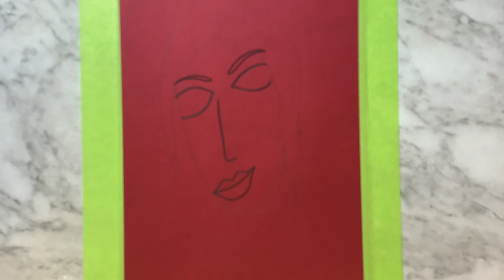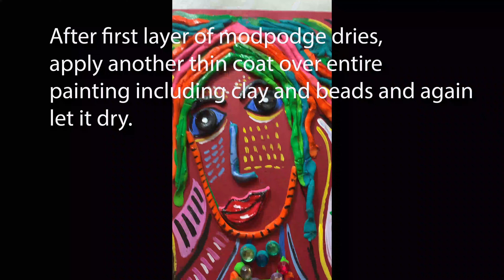Abstract portrait for mother's day, self portrait mural abstract with clay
This is a Abstract portrait for mother's day, self portrait abstract with clay . This easy painting for beginners step by step is a relaxing video. Hope you enjoy this simple canvas painting ideas for beginners step by step. This art video is for beginners painting with acrylics.